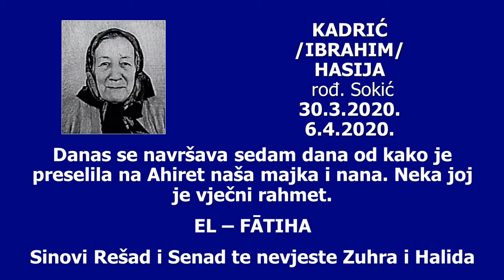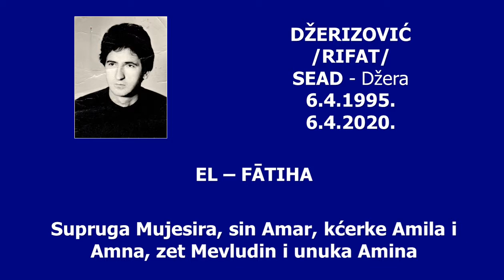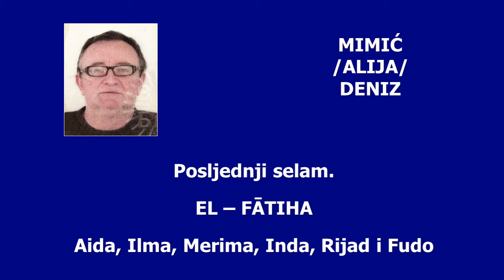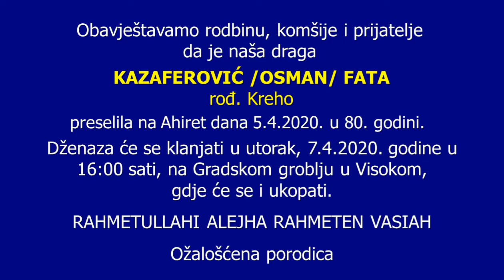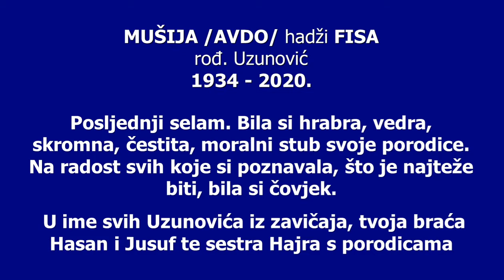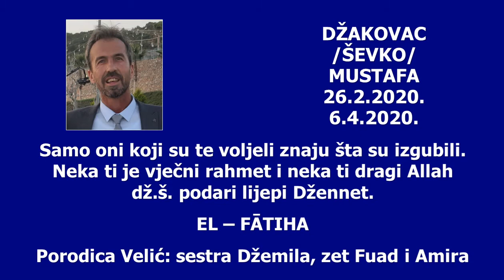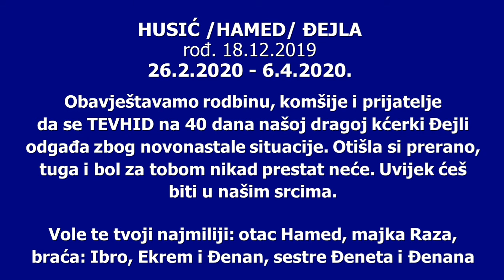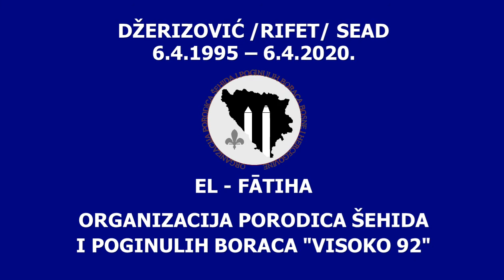"SJEĆANJA" 6.4. 2020.